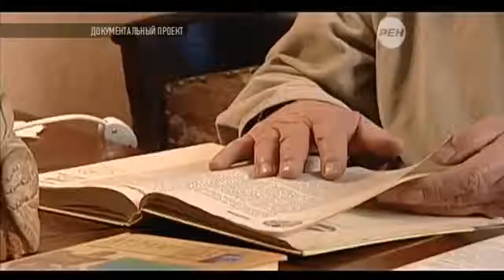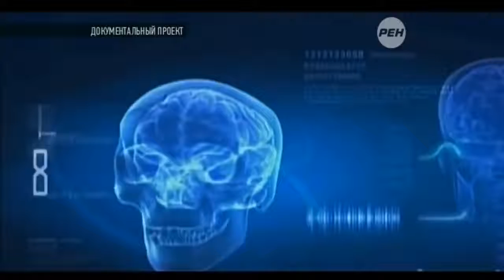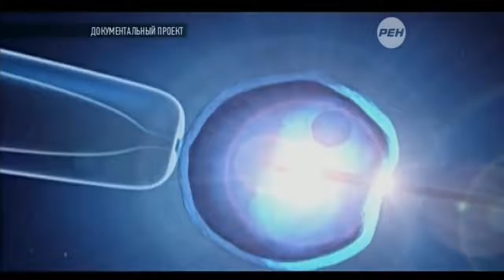Правда ли, что на дне океана прячутся про цивилизации! Ученые утверждают, что на